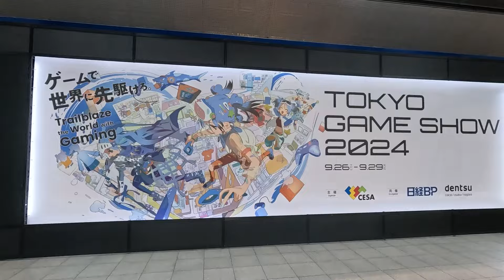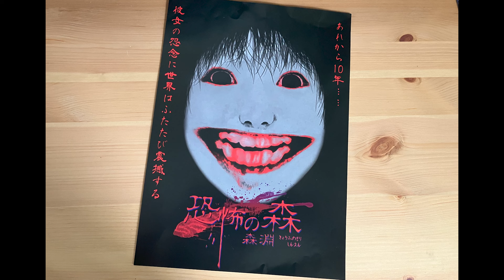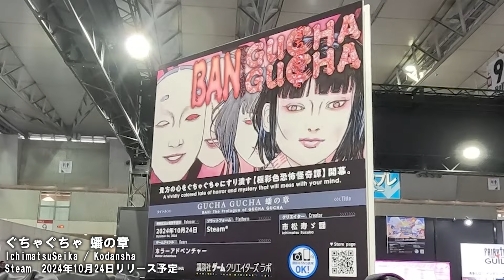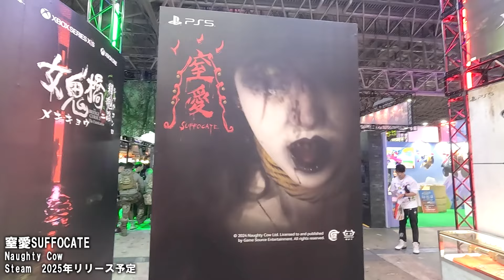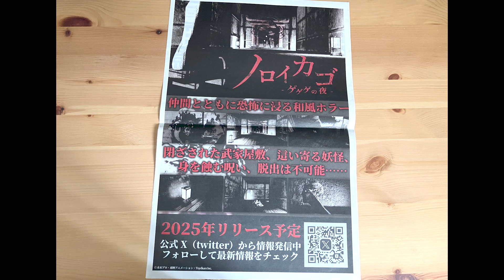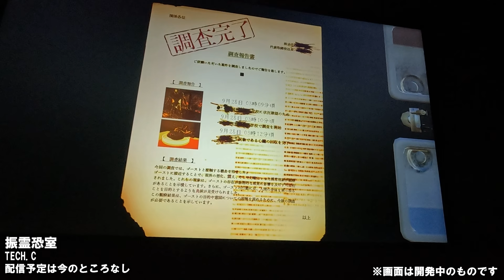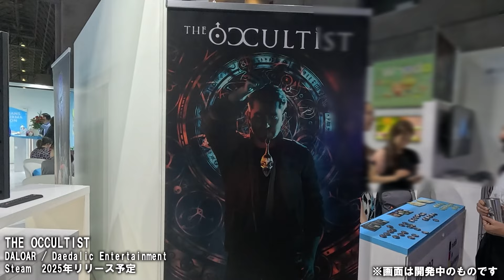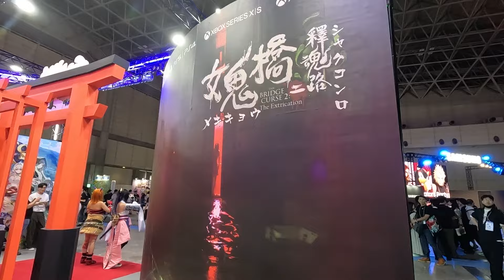【TGS2024】東京ゲームショウ2024ホラーゲームまとめ【東京ゲームショウ】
※撮影許可済み

恐怖の森 森淵
AMG GAMES
Steam 2024年10月31日リリース予定

REANIMAL
Tarsier Studios / THQ Nordic
Steam XBOX PS5　リリース日未定

ノロイカゴ ゲゲゲの夜
Toydium / TOEI ANIMATION Co.,Ltd
Steam 2025年リリース予定

御祝呪 -oshukuju-
TENJO GAMES
Steam 近日リリース予定

虚衝-Kyosho
むつむつプロジェクト
Steam 2024年リリース予定

８番出口・８番のりば
PLAYISM
Switch PS4 PS5 2024年11月28日リリース予定

ぐちゃぐちゃ 蟠の章
IchimatsuSeika / Kodansha
Steam  2024年10月24日リリース予定

窒愛SUFFOCATE
Naughty Cow

ザクザク
Switch Steam 発売日未定

Time for Bed 夜更かしの悪夢
NERDY PENGUIN

NIGHTMARE OPERATOR
DDDistortion
Steam　リリース発表予定

THE OCCULTIST
DALOAR / Daedalic Entertainment

幽マグレ
太田情報商科専門学校
配信予定は今のところなし

振霊恐室
TECH.C